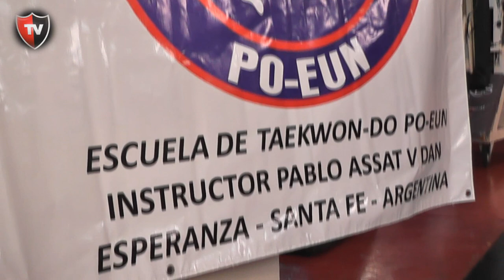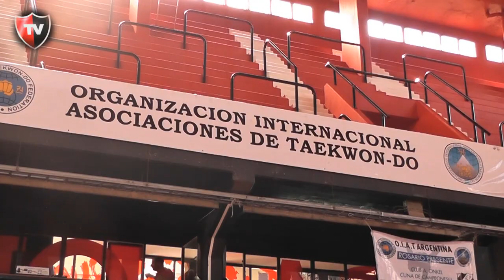Campeonato de TaeKwonDo OIAT Argentina